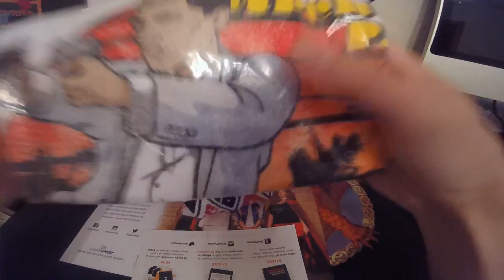LAST ONE OF THESE... - LOOT CRATE (LVL UP)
JULY LVL UP LOOT CRATE OPENING (AGAIN...I KNOW IT'S AUGUST)

FLIP IT or RIP IT every THURSDAY with a FREE GIVEAWAY

stay nerdy